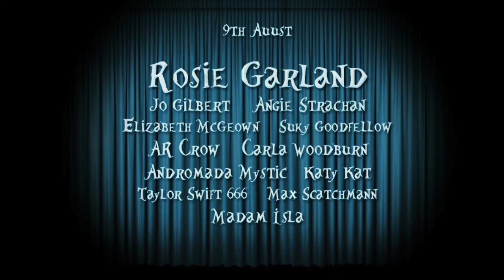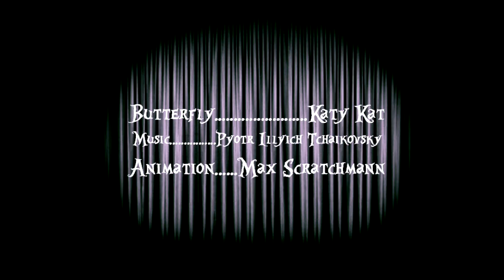Trailer for Poetry Bordello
Poetry Bordello is stunning spoken word and physical theatre show at the Edinburgh Fringe on 9th and 16th August 2018.